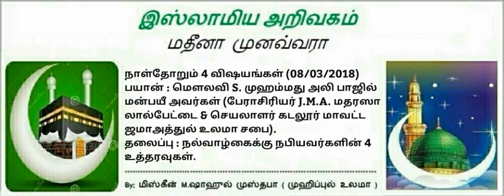31 - நல்வாழ்கைக்கு நபியவர்களின் 4 உத்தரவுகள்.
நாள்தோறும் 4 விஷயங்கள் (08/03/2018)
பயான் : மௌலவி S. முஹம்மது அலி பாஜில் மன்பயீ அவர்கள் (பேராசிரியர் J.M.A. மதரஸா லால்பேட்டை & செயலாளர் கடலூர் மாவட்ட ஜமாஅத்துல் உலமா சபை).
தலைப்பு : நல்வாழ்கைக்கு நபியவர்களின் 4 உத்தரவுகள்.
(11.06).